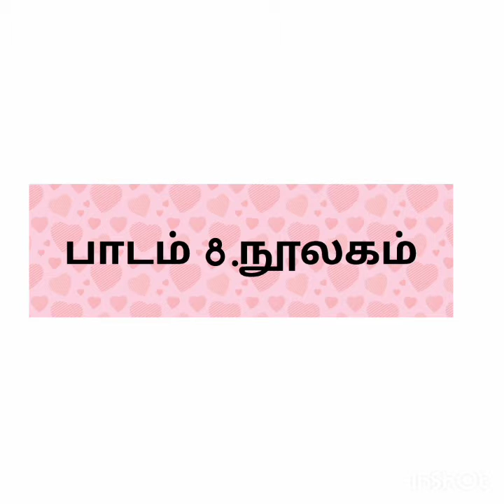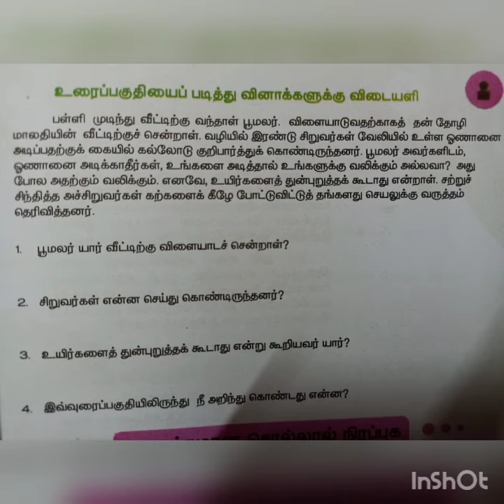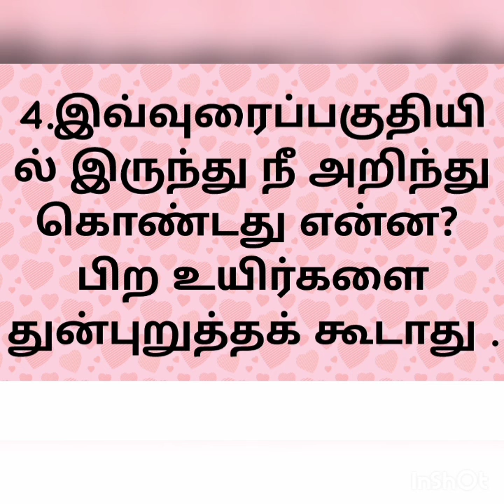3 ஆம் வகுப்பு - பருவம் 1 - தமிழ் - 8. நூலகம் - பகுதி 4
8. நூலகம் - பகுதி 4